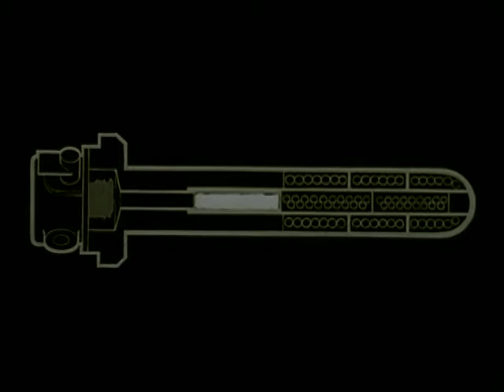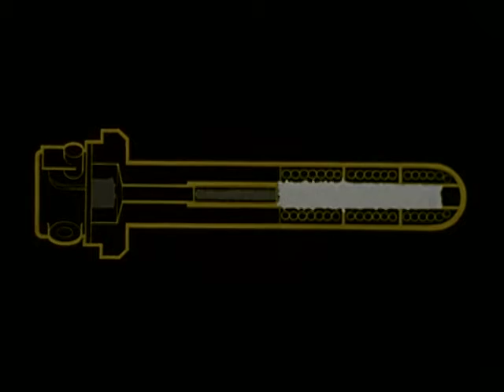M-57 Rocket Motor Igniter Assembly (training film)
Silent film showing how to assemble a rocket motor.